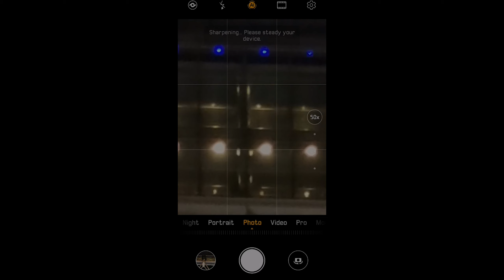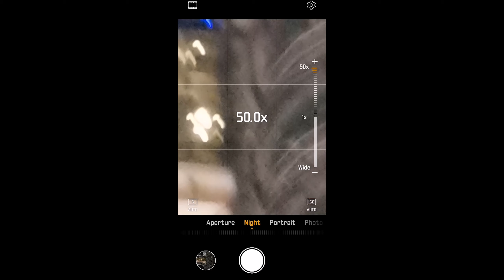Huawei P30 Pro Low Light at KLCC Malaysia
Different Low Light Setting at KLCC

:D